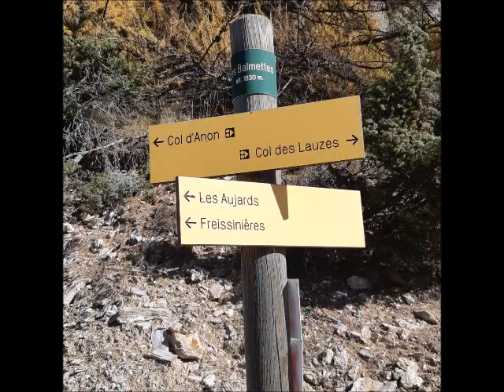Col d'anon et col des lauzes